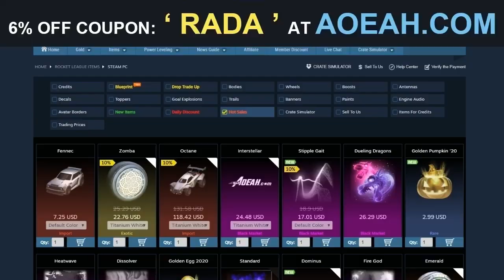*DUEL DE DRAGONS* NOUVELLE BOUTIQUE ROCKET LEAGUE D'AUJOURD'HUI (18 JUIN)